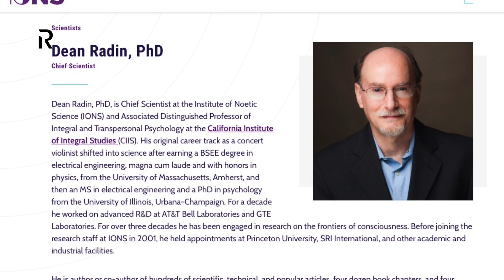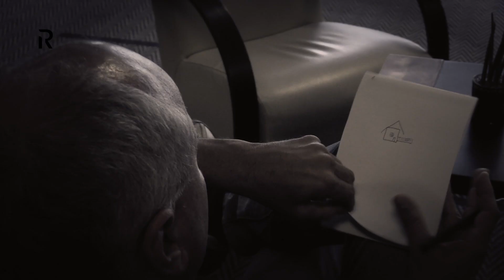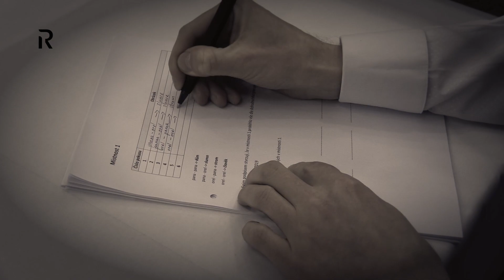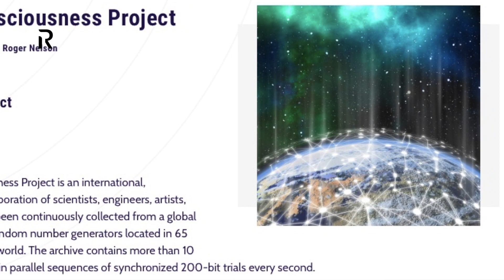Dean Radin: Paranormal phenomena are physics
How to explain the inexplicable: Science is behind everything and we are at the beginning of a new field of science.